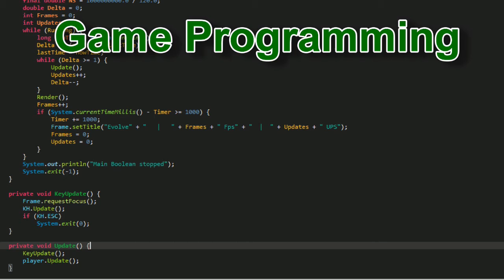Let's Play Minecraft Ultra HardCore S1 Ep6 Damage!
In this episode we get some sheep in the farm and save the village from some monsters!